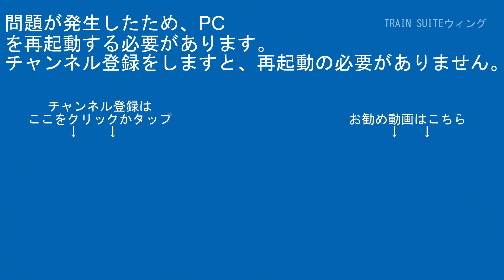中央線快速E233系0番台T40編成JC21豊田～JC22八王子間【はやぶさ物語】HDR-CX680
【RG627】
運営代表
デジタルビデオカメラ：SONY-HDR-CX480
サブ撮影用デジカメ：FUJIFILM-FINEPIX JZ250
サブ撮影用デジカメ：Canon-EOS7D
駅・ホーム用三脚：SLIK-500G-7
沿線用三脚：SLIK-プロフェッショナルN.雲台SH-724E BK.プレートⅡ.SBH-100
企画統括
デジタルビデオカメラ：SONY-FDR-AX45A/SONY-HDR-CX680/SONY-HDR-CX420
サブ撮影用カメラ：Canon-EOS7D
駅・ホーム三脚：Velbon-ULTRA minniQ・雲台QHD-33
沿線用三脚：Velbon-N635M・雲台PHD-65Q・QRA-635LII

その他数名

【編集ｿﾌﾄ】
PlayMemories Home
ApowerMirror

【楽曲使用元】
【魔王魂】

00:00オープニング
00:57スタッフロール
01:07本編